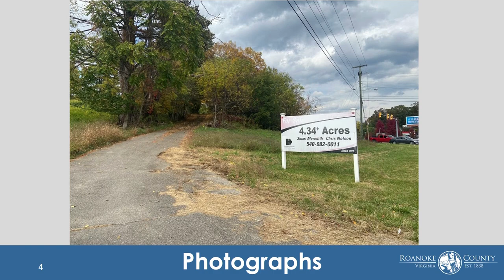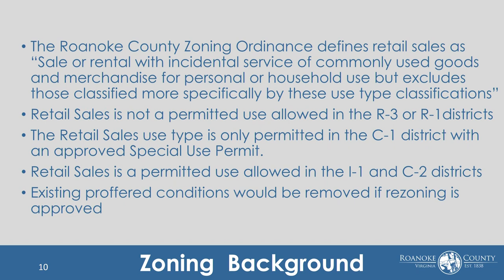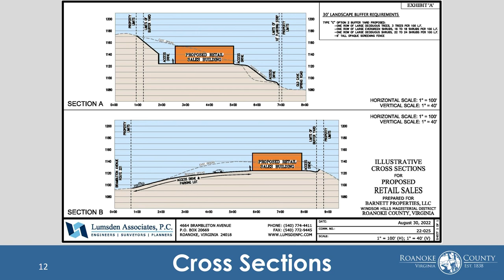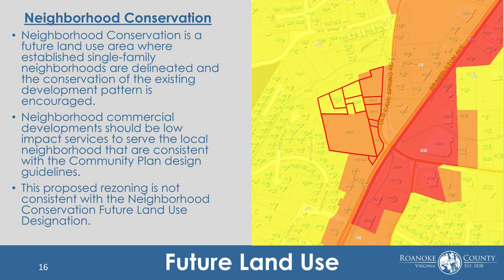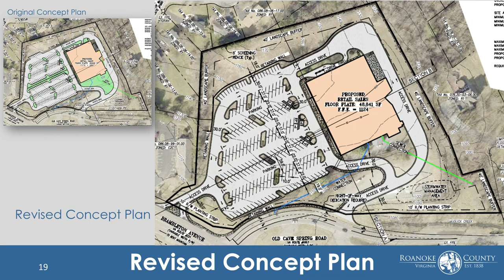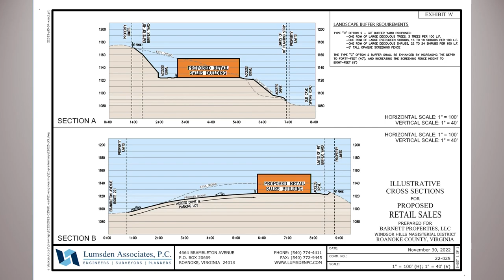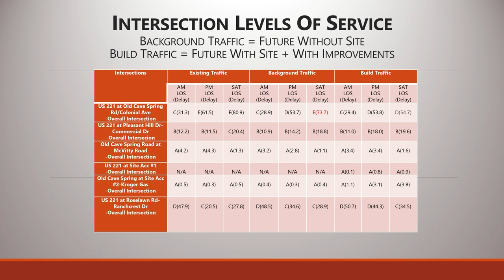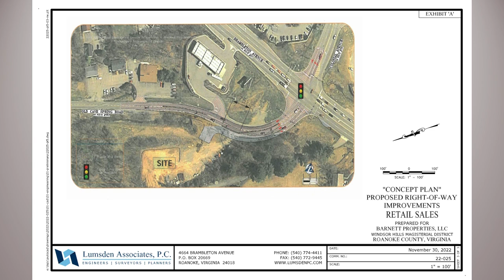Roanoke County Board of Supervisors Meeting on Tuesday December 13, 2022 at 7:00pm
Public Hearings